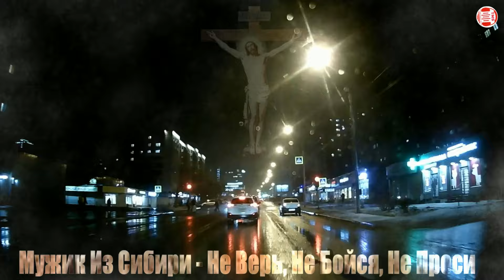ШАНСОН в Дорогу ВСЕМ Водителям! Желаемый ТРЕК! Мужик Из Сибири - Не Верь, Не Бойся, Не Проси & (TMS)